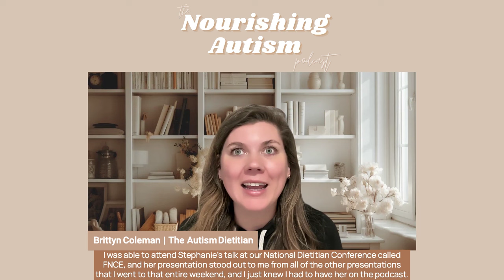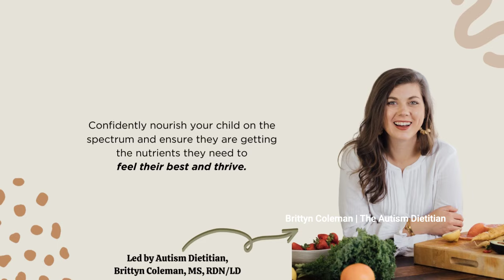How You Can Use Language to Expand Your Child's Diet w/ Stephanie Meyers, MS, RD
In this episode of the Nourishing Autism Podcast, Brittyn joins fellow Registered Dietitian and Table Talk Coach, Stephanie Meyers, in a dive deep into the world of mealtime language!

Get ready to learn practical tips to transform your child's mealtime experience and foster a positive relationship with food in this eye-opening episode.

Stephanie is the author of “End the Mealtime Meltdown: Using The Table Talk Method to Free Your Family From Daily Food Struggles and Picky Eating” and founder of Families Eating Well, a nutrition practice helping parents coach healthy eating skills in kids.